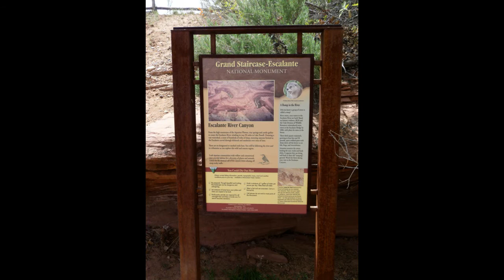Utah - Hiking Escalante River Canyon - Day 2 Photos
A collection of still photos from a backpacking trip down the Escalante River Canyon area in the Grand Staircase - Escalante National Recreation Area near Escalante, Utah, including steep rock walls, petroglyphs and cliff dwellings.